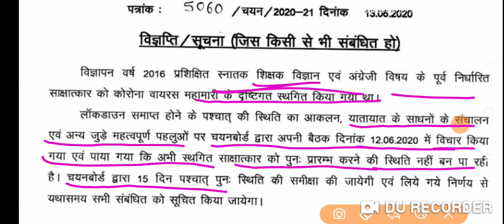चयन बोर्ड ने जारी किया TGT/PGT Interview से संबंधित नोटिस